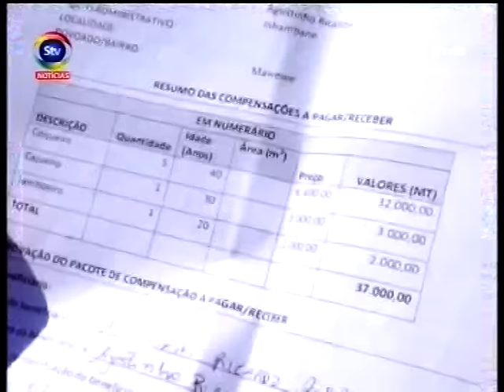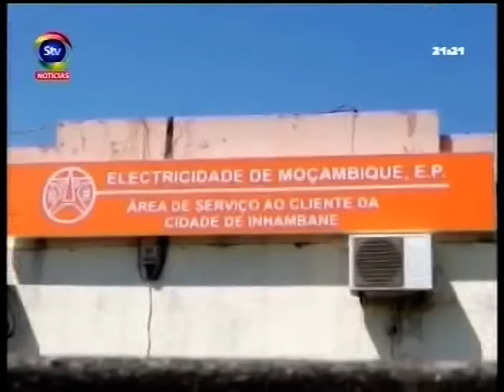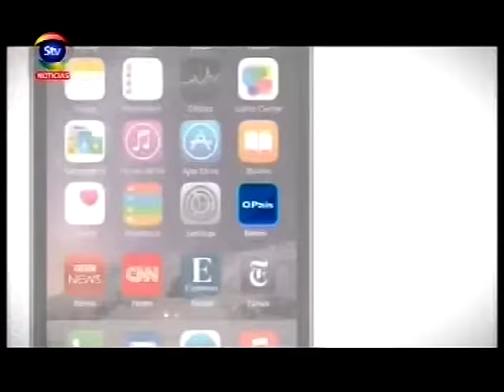STV NoiteInformativa 13 11 2015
Noticias e comentários